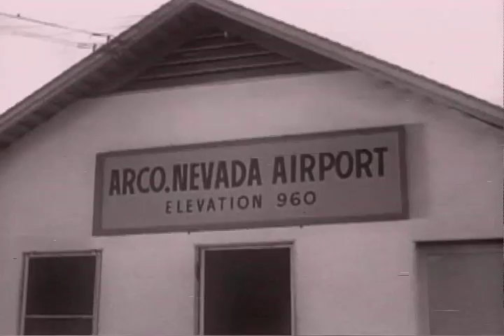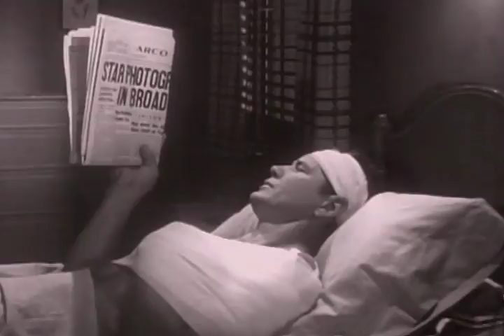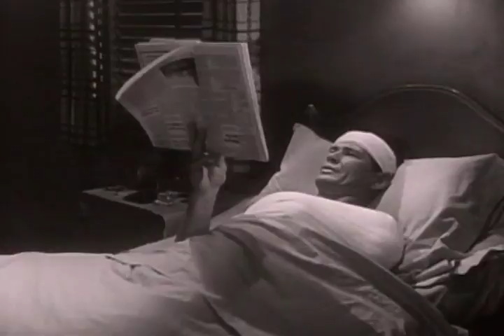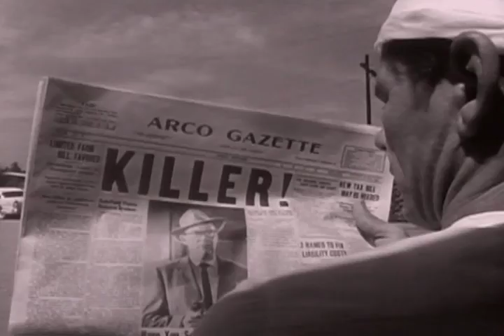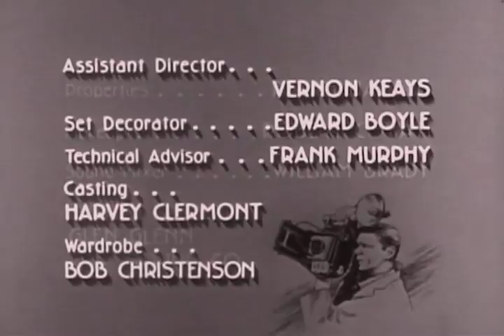Man with a Camera - Season 2 - Episode 1 - The Killer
While Mike is at an airport in a small town, a man tries to kill him. However, when he reports the incident to the local police, they dismiss it as a publicity stunt.

Director: Gerald Mayer, Paul Landres, Gilbert Kay, Gene Fowler Jr., William Castle, Boris Sagal, Harold D. Schuster
Starring: Charles Bronson, James Flavin, Ludwig Stössel, Michael Harris, Paul Bryar, Rusty Lane, Phyllis Avery, Norma Crane